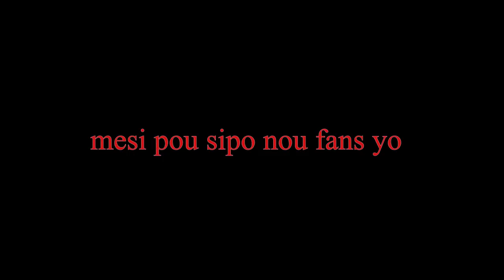VOLEUR KASE MACHIN NOU YE PANDAN NOU TE NAN TOUNAJ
ANTRE GADE BEL FEYTON AYISYEN SOU CHANEL LA PATAJE VIDEO NOU YO AK ZANMIW MESI PASKEW SIPOTE NOU TOUJOU LIKE VIDEO NOU YO .